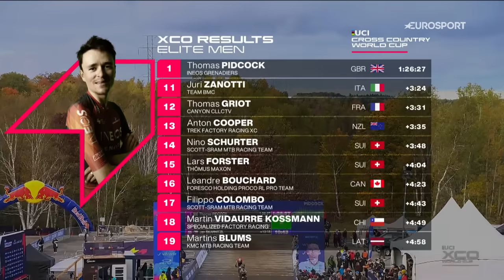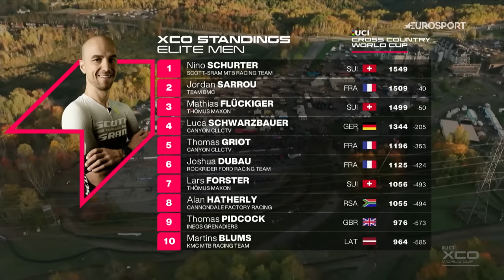🔥 Tom Pidcock With a Brilliant Ride | XCO Men's Race Highlights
Tom Pidcock took the season finale win in the rainbow bands with a 26-second advantage on Mathias Fluckiger, who crossed the line in a commendable second. Nino Schurter’s 14th-place finish secured him yet another overall XCO World Cup win.